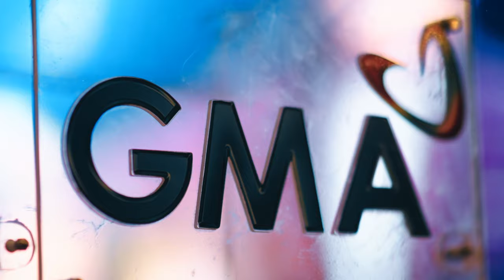ATTY. FELIPE L. GOZON 84TH BIRTHDAY CELEBRATION